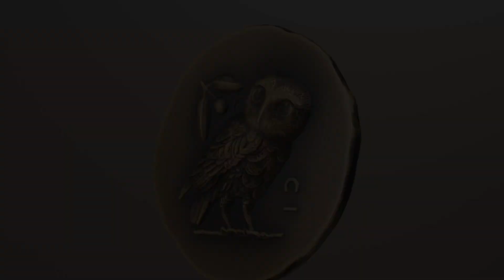《雅典娜的貓頭鷹》超高浮雕仿古金幣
採用「鮮銳鑄技」（SmartMinting©）重新演繹千年前的錢幣設計，呈現智慧的象徵「貓頭鷹」。